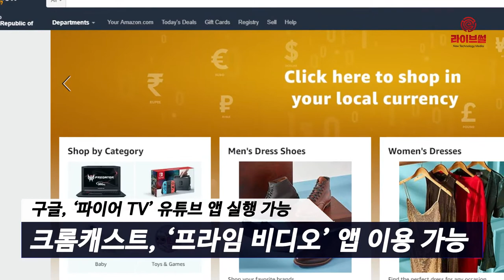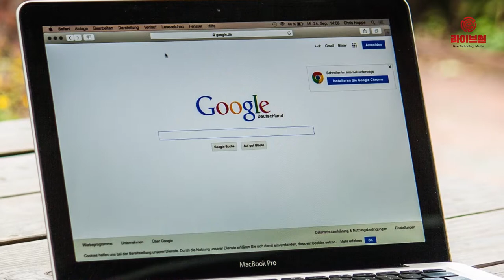[라이브썰] 美, 공룡 IT ‘화해 물결’ … 구글-아마존, 동영상 분쟁 청산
최근 애플과 퀄컴이 법적 분쟁을 종료하고 전격 합의에 나선 가운데 이번에는 글로벌 동영상 콘텐츠 플랫폼 시장의 강자인 구글과 아마존이 갈등을 청산하고 협의에 나서기로 했습니다.

현지시간 18일 블룸버그 등 미국 주요 매체에 따르면 구글과 아마존은 각각의 플랫폼 등에 자사 서비스를 이용할 수 있게 했습니다.

우선 구글은 아마존의 ‘파이어 TV’(동영상 스트림 재생장치)를 연결한 기기에서 유튜브 앱을 다시 사용할 수 있게 했습니다.

또한 구글의 동영상 재생장치인 ‘크롬캐스트’가 탑재된 기기에서도 아마존의 ‘프라임 비디오’ 앱을 이용할 수 있게 했습니다.

구글과 아마존의 갑작스런 협력은 시장 상황에 대한 전략적 차원으로 풀이됩니다. 양사는 그동안 주요 사업 부문에서 겹치는 영역이 많아 숱한 신경전을 벌여왔습니다.

구글은 지난 2017년 말 아마존의 파이어 TV를 비롯해 화면이 달린 스마트 스피커 ‘에코 쇼’에서 유튜브 서비스를 제공하지 않기로 했습니다.

이에 아마존도 자사 플랫폼을 통해 스마트 스피커 ‘구글 홈’과 무선 방범 카메라 ‘네스트 카메라’ 등 구글 제품을 퇴출시켰습니다.

이후 양사는 지속적으로 신경전을 벌이며 강경한 자세를 취했으나 돌연 협업으로 나서 다양한 추측을 낳고 있습니다. 블룸버그 등 주요 매체들은 양사의 협업 배경으로 강력한 경쟁자들의 등장을 꼽았습니다.

실제 넷플릭스와 월트디즈니컴퍼니, 애플 등 경쟁자들의 강력한 부상에 구글과 아마존이 소모전을 벌였다간 시장 경쟁력이 약화될 수 있다는 우려입니다. 서로에 대한 견제보다 지금은 스트리밍 플랫폼을 공유함으로써 시너지 창출을 노리는 게 더 낫다는 판단으로 보입니다.